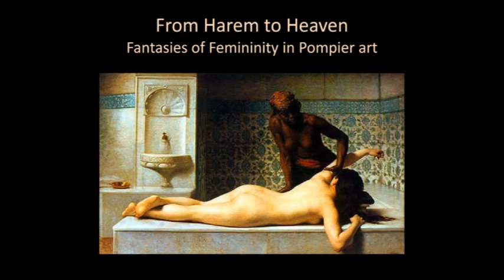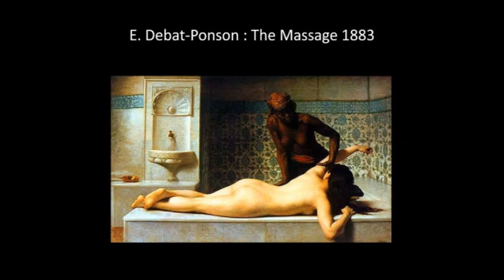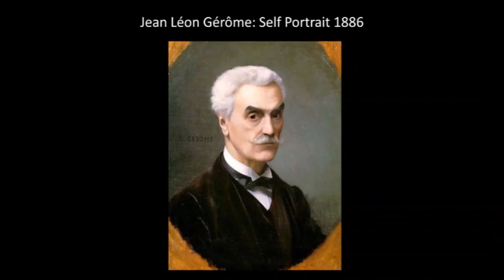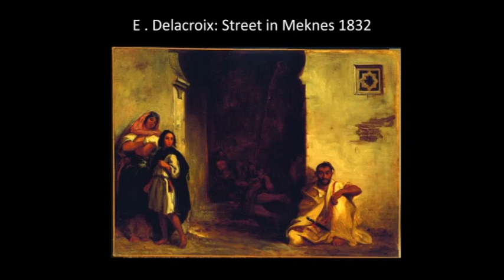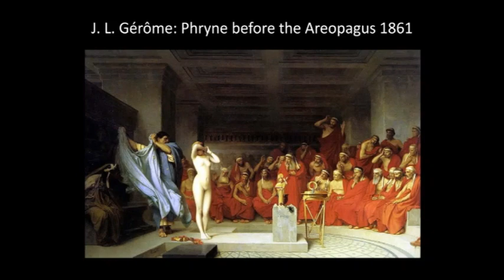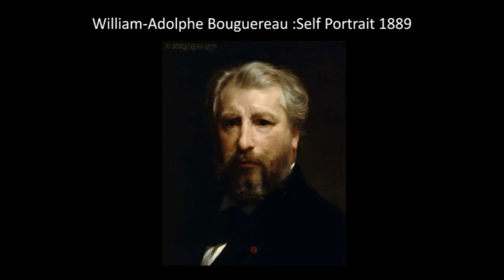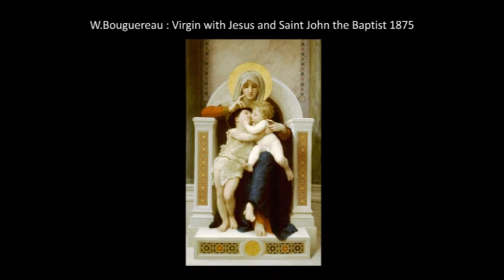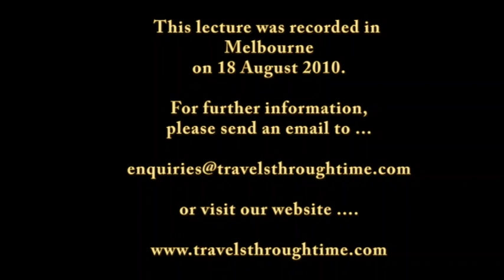Famous, Feted and Forgotten - Lecture 3 - From Heaven to the Harem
Jean Léon Gérôme, a regular guest of the Empress Eugenie and intimate of Brahms, Rossini and Berlioz, was internationally successful with his images of an imagined and eroticized Orient which foregrounded the concept of a decadent civilization which could be saved by the Western values of the French colonizers. His images of “academic” nude harem slaves were contrasted with equally submissive Madonnas and Roman nymphs by Bougereau and Cabanel. thus forming an ideal image of Belle Epoque femininity. These Salon judges were the Professors of the Beaux Arts school and ran their own studios in which they formed the next generations of successful society artists. Rebelling against their teaching meant rejecting the values of the French Republic.

This lecture was recorded on 18 August 2010.